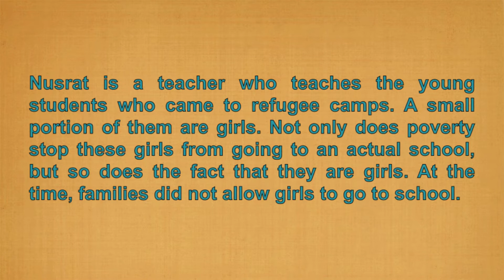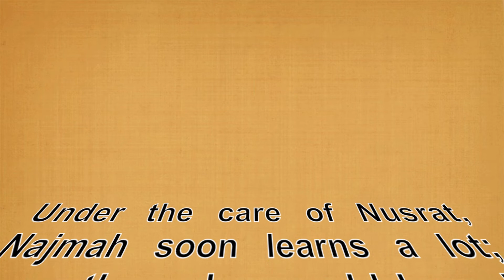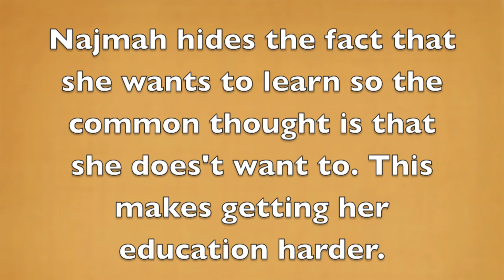Afghan Education and its Relation to Literature (Under the Persimmon Tree)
This is a movie I made for a school project. It describes how education in Afghanistan relates to the book Under the Persimmon Tree.